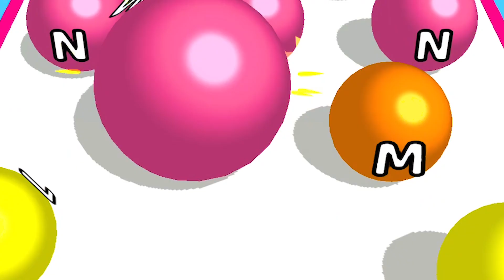NOOB vs PRO vs HACKER vs GOD in A-Z Run!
A-Z Run in NOOB vs PRO vs HACKER vs GOD | Funny Gameplay

Welcome to this channel of gameplays. As many for android devices as ios. And we will also upload gameplays for computers and mobile. A lot of gameplays that will have a lot of fun. You will see the best comparisons of: Noob vs Pro vs Hacker. The best mobile games will see it here, in Funny Gameplay. :)